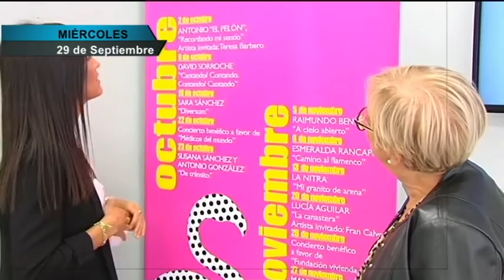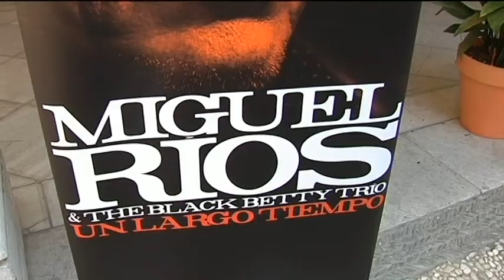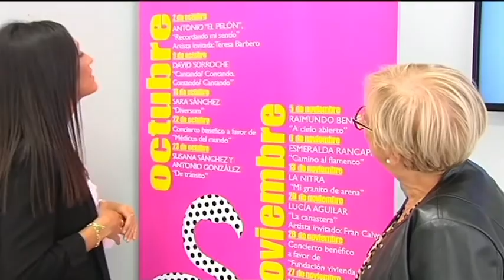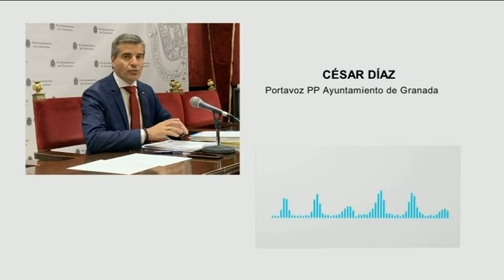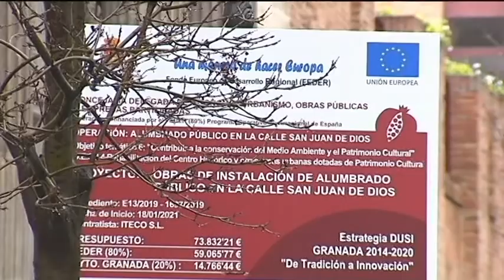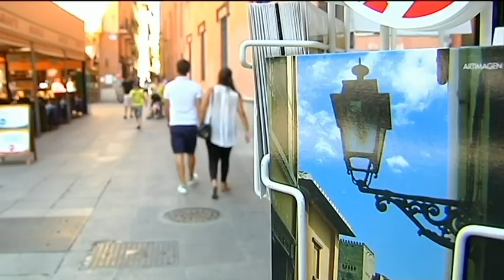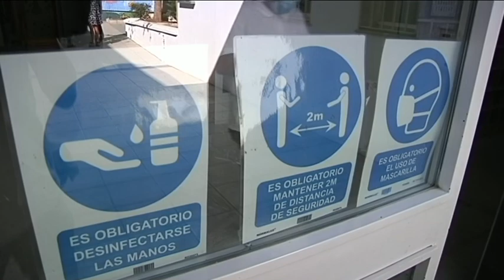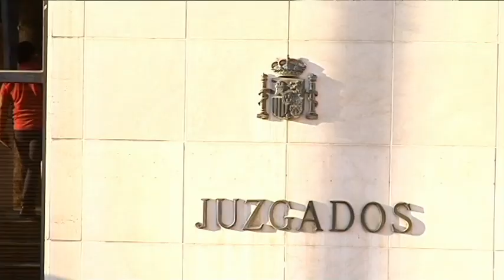TG7 Noticias. Miercoles 29 de septiembre de 2021